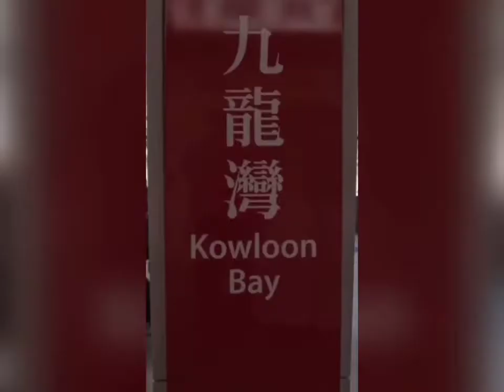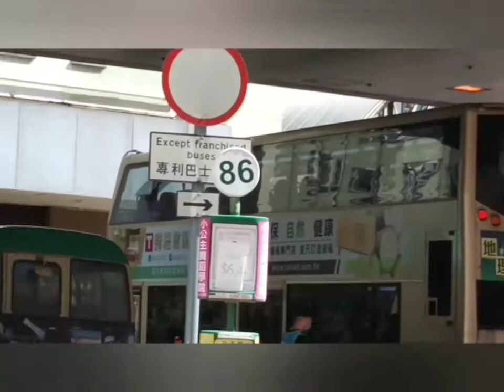Kai Tak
Kai Tak an old Airport in Hong Kong